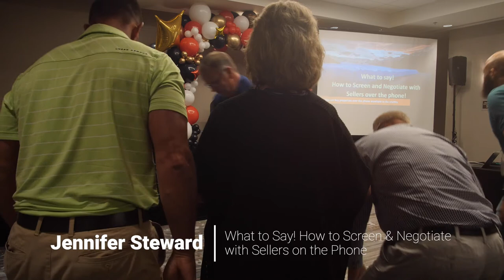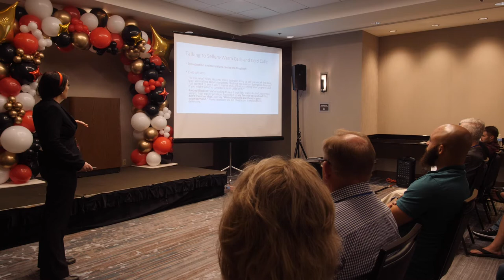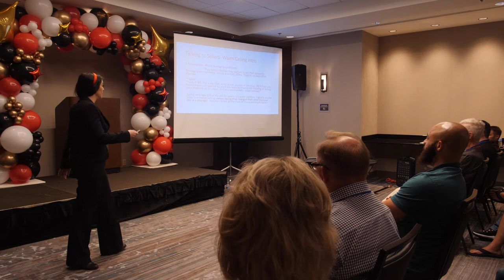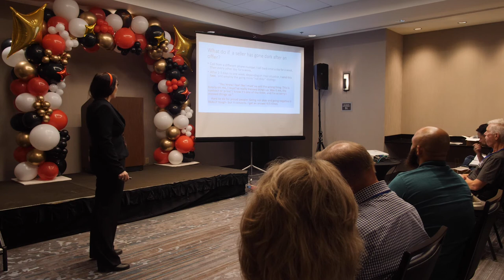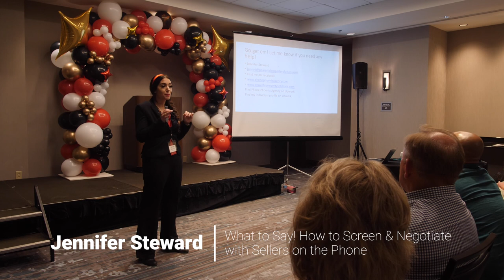Jennifer Steward Buying Houses From Motivated Sellers With Cold Calling & Direct Marketing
The best deals are seller direct which you get with direct marketing, cold calling and more.   Learning to build rapport and close deals with Jennifer Steward.